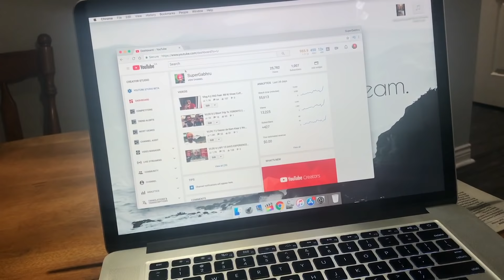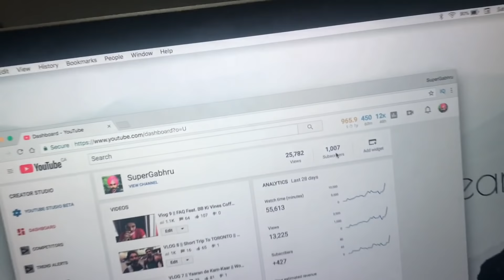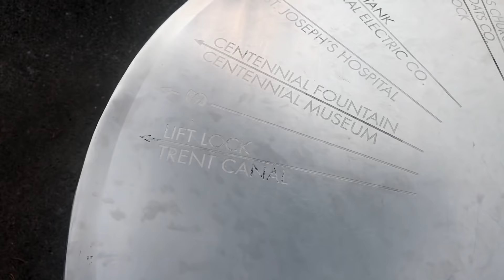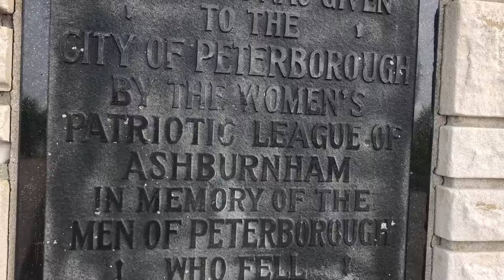#11 Ammy Da Birthday || 1000 subscribers || Info About G1 Licence || Canada🇨🇦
Is Video wich mai G1driving licence da test dita and usto baad ammy di bday party enjy kiti, jis wich sare yaar mitar ikathe hoye and usto baad 1 new jagah te ghuman gye.

International Student
SuperGabhru

Kasuti degree by sharry mann